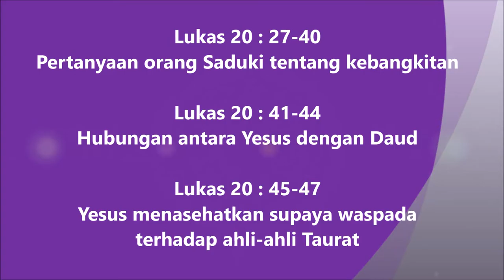51. Lukas 20:27-47 Injil Lukas Hakka Pontianak "坤甸客家《路加福音》有声圣经”